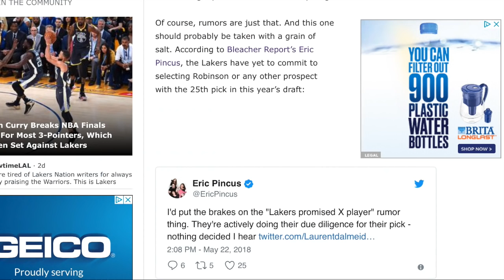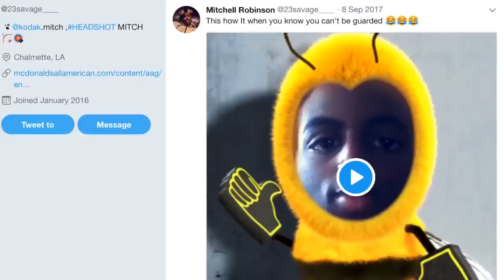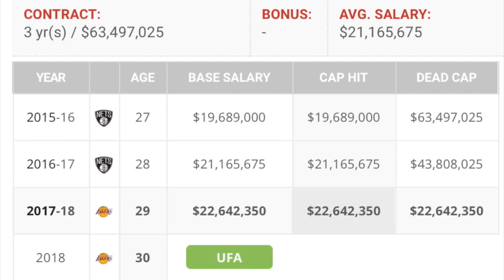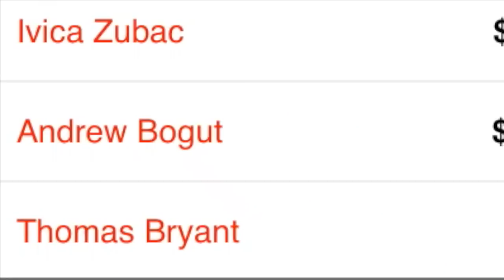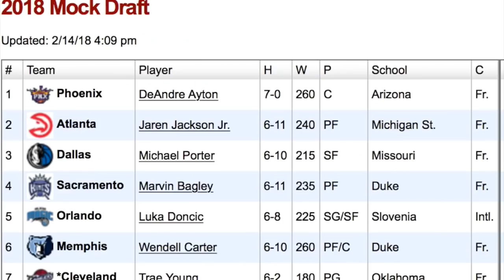The Truth About Mitchell Robinson (Updated Lakers Promise 25th Pick???)